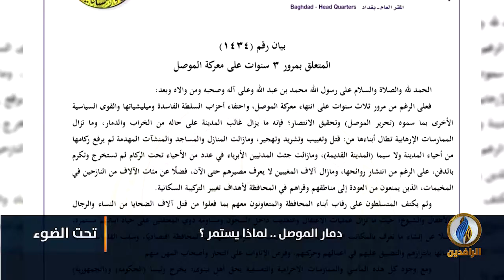لبرنامج تحت_الضوء | تقرير | دمار الموصل لماذا يستمر؟